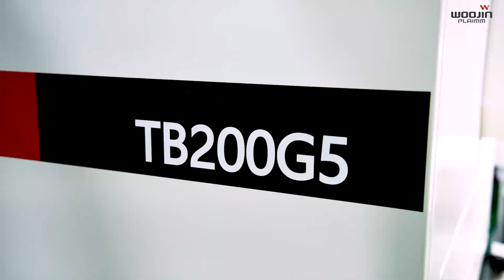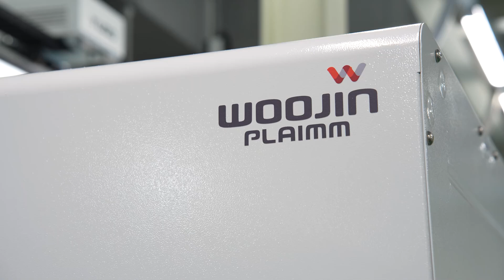WOOJIN PLAIMM / Machine demonstration / TB200G5 / Cosmetic parts 2